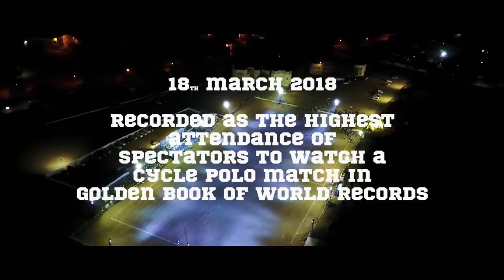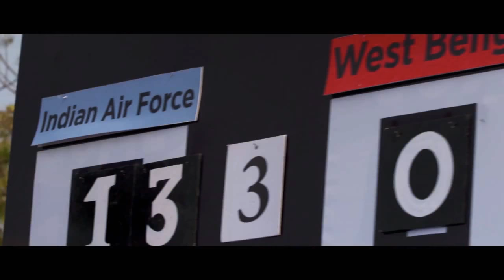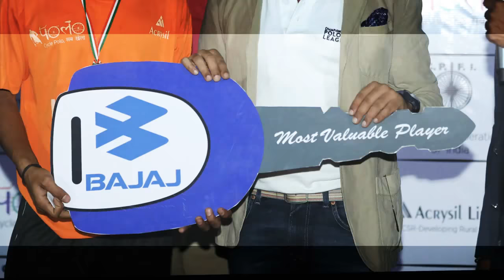13th Federation cup 2017 - 18